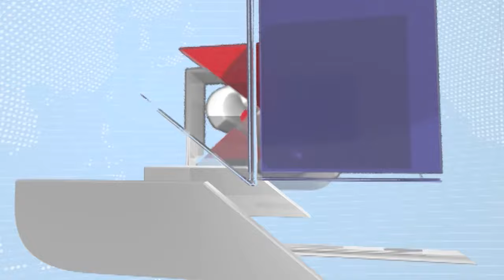Jayant Patil | अजित पवार भाजपसोबत जाण्याचे कारणच जयंत पाटील यांनी सांगितले